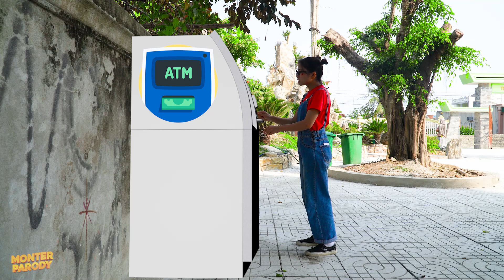FAMILY BUS EATER VS FAMILY TRAIN EATER TREVOR HENDERSON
👍 Hope you have some fun with Monster Parody.
👍 All videos on this channel are copyrighted by Monster Parody